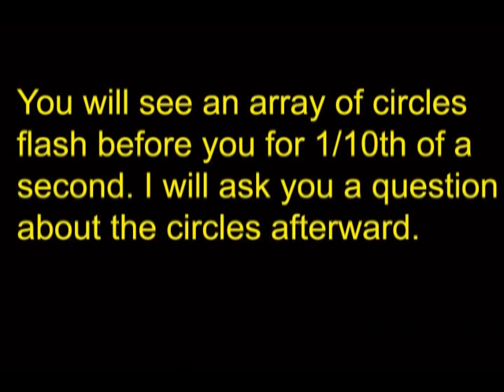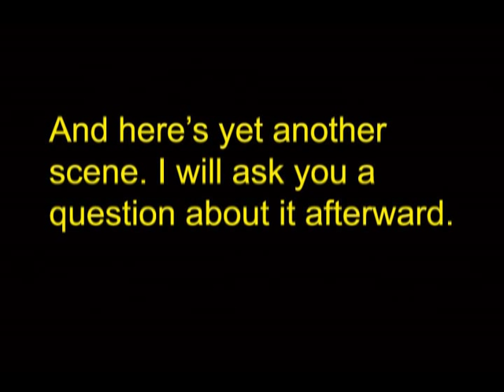Visualization - Pre-Attentive Processing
To illustrate one point made by Dr. John Stasko of Georgia Tech's College of Computing in an interview conducted by the CEISMC Gazette.